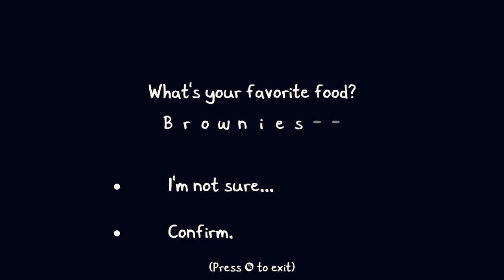Chicory: A Colorful Tale | Introduction - New Game | Game Pass Collection | Xbox One Series X|S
Customer Ratings: 6.1 out of 10 Stars

Free to Play on Game Pass!